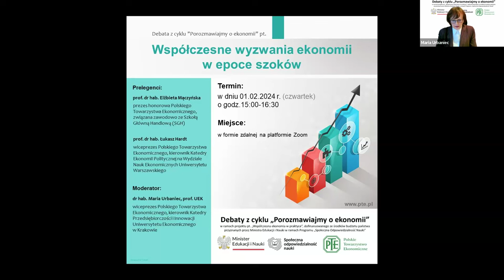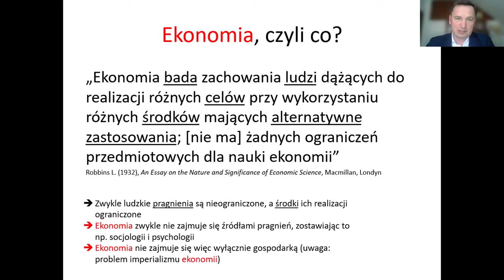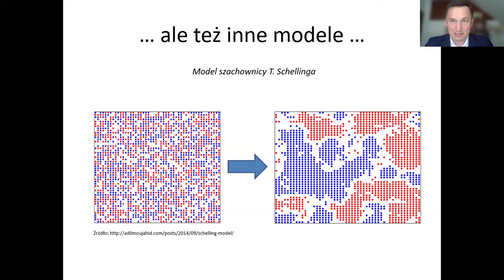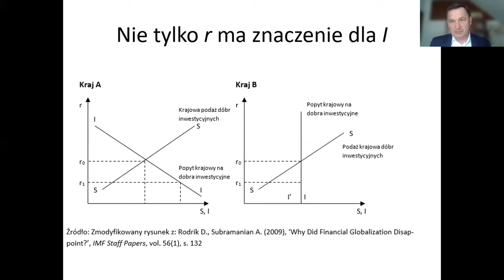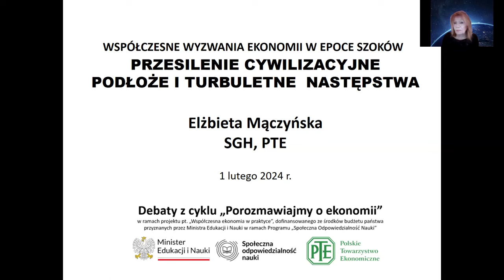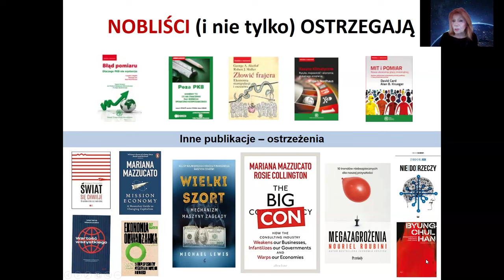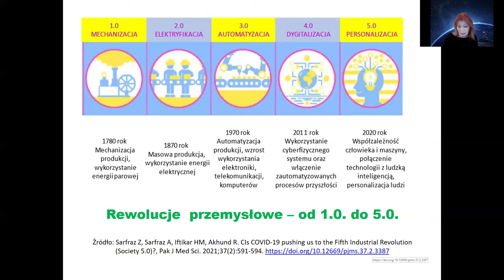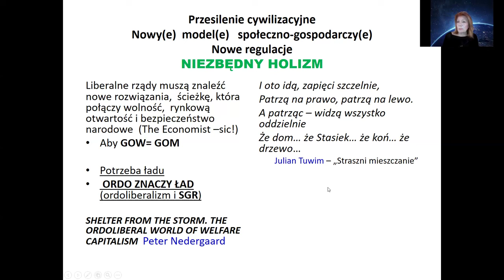1. Debata pt. "Współczesne wyzwania ekonomii w epoce szoków"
Serdecznie zapraszamy na pierwsze seminarium z cyklu "Porozmawiajmy o ekonomii" pt. "Współczesne wyzwania ekonomii w epoce szoków". Debata odbyła się dnia 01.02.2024 r. na platformie Zoom.

Prelegenci:
» prof. dr hab. Elżbieta Mączyńska - prezes honorowa Polskiego Towarzystwa Ekonomicznego, związana zawodowo ze Szkołą Główną Handlową (SGH).
» prof. dr hab. Łukasz Hardt - wiceprezes Polskiego Towarzystwa Ekonomicznego, kierownik Katedry Ekonomii Politycznej na Wydziale Nauk Ekonomicznych Uniwersytetu Warszawskiego

Moderator:
» dr hab. Maria Urbaniec, prof. UEK - wiceprezes Polskiego Towarzystwa Ekonomicznego, prezes Oddziału PTE w Krakowie, kierownik Katedry Przedsiębiorczości i Innowacji Uniwersytetu Ekonomicznego w Krakowie

Debaty są organizowane w ramach cyklu debat "Porozmawiajmy o ekonomii”, będących częścią projektu pn. "Współczesna ekonomia w praktyce", dofinansowanego ze środków budżetu państwa, przyznanych przez Ministra Edukacji i Nauki w ramach programu „Społeczna Odpowiedzialność Nauki”.